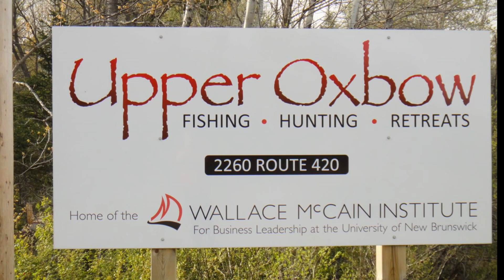Striped Bass Fly & Spey Fishing the Miramichi River New Brunswick Canada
Striped Bass Fly and Spey Fishing during May and early June on the Miramichi in New Brunswick Canada, hosted by the Upper Oxbow Adventures is your final destination for possibly the best fishing and hunting available in New Brunswick . Wading the flats or from one of six boats, we can put you on some of the best striped bass and Atlantic salmon fishing available in the Northeast. This premier facility is much more than just a fishing and hunting lodge, it's also the home of the Wallace McCain Institute. The Upper Oxbow facilities offers complete and fully wired board and conference rooms, first class lodging with dining to suit many tastes and dietary needs.
Check out the lodge's slide show at the end of the striper video for more about your next stay on the Miramichi.